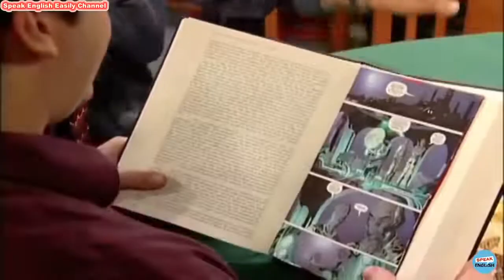Comedy movie |learn english|comedy film| learn english speaking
Hilarious way to learn english in comedy movie. Learn english speaking in comic way. Learn english through comedy film, learn english through movies, learn english with tv series, funny english movie,